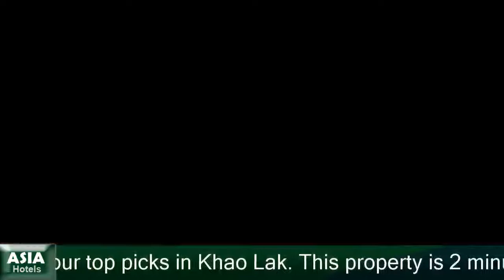Ramada Khao Lak Resort - Khao Lak Hotels, Thailand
Ramada Khao Lak Resort 5 Stars Hotel in Khao Lak, Thailand Within US Travel Directory Experience world-class service at Ramada Khao Lak ResortOne of our top picks in Khao Lak. This property is 2 minutes walk from the beach. Offering 4-star comfort with well-designed rooms and attentive service, Ramada Khao Lak Resort is located on peaceful Bang Niang Beach.

It boasts an outdoor pool, spa and beachfront bar and restaurant.Spacious rooms with modern furnishings are housed in low-rise buildings set in tropical landscapes. They come with a 32-inch flat-screen cable TV, balcony and a bathtub.Leisurely afternoons can be spent in the library or with a variety of water sports. There is also a fitness centre, children’s playroom and a business centre.Hearty buffet breakfasts are served at The Kitchen while Sassi’s Beach Club offers beachfront grills and refreshing cocktails. Mellow Bean provides internet facilities and light refreshments.Ramada Khao Lak Resort is an hour-long drive from Phuket International Airport. Free parking is available. Bang Niang Beach is a great choice for travellers interested in markets, restaurants and friendly locals.

Hotels Located in  :
59 Moo 5, Tumbon Kukkak, Takuapa , Bang Niang Beach, 82220 Khao Lak, Thailand